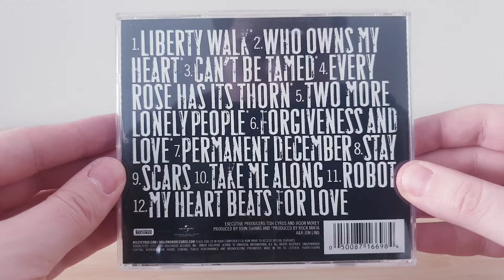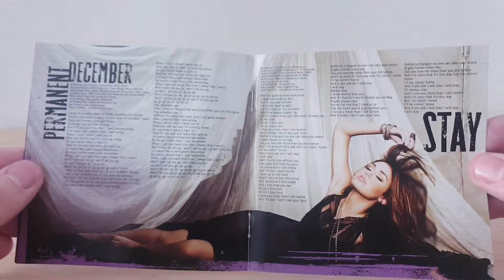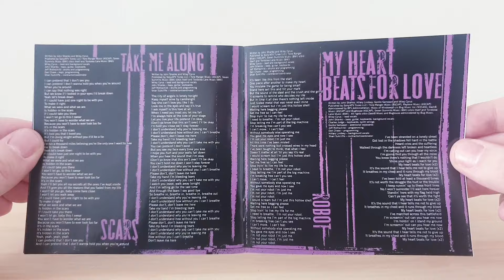Miley Cyrus - Can't Be Tamed CD UNBOXING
Presentation Of Can't Be Tamed Of Miley Cyrus Including 12 Tracks.

The CD Can't Be Tamed Contains :

• CD :

1. Liberty Walk
2. Who Owns My Heart
3. Can't Be Tamed
4. Every Rose Has Its Thorn
5. Two More Lonely People
6. Forgiveness And Love
7. Permanent December
8. Stay
9. Scars
10. Take Me Along
11. Robot
12. My Heart Beats For Love

Additional Informations :

Name : Can't Be Tamed [CD]
Release Date : June 18, 2010
Genre :  Dance-Pop
Length : 44:15
Label : Hollywood Records
To Get It